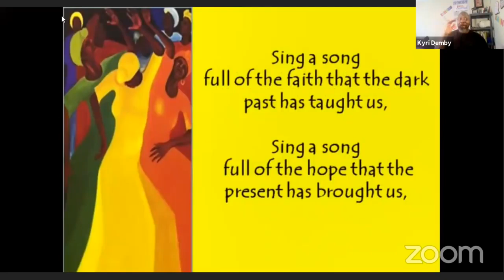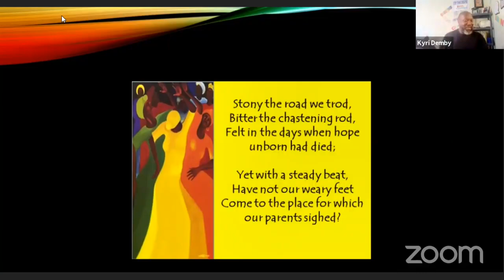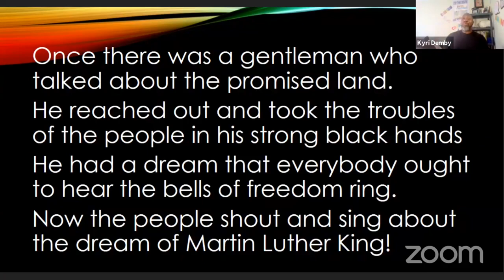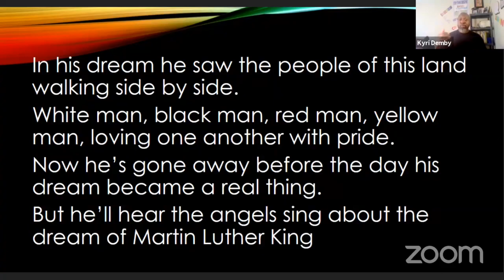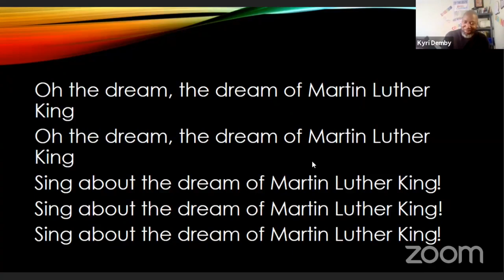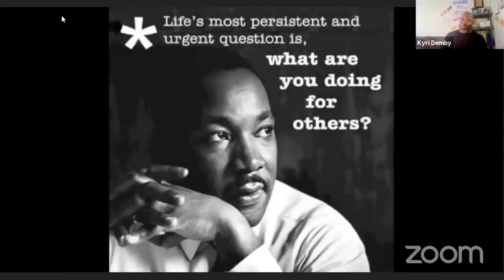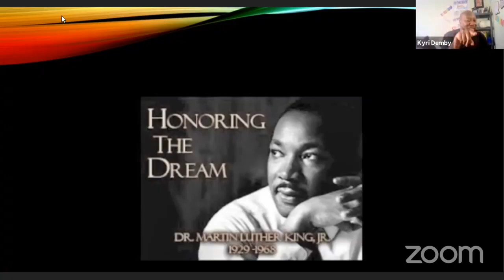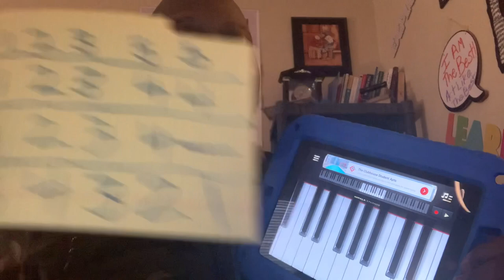Music In Pajamas Lesson 3.2 | Demby’s Playful Parables | kids songs | music lessons | kids channel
Today we celebrate Dr Martin Luther King Jr.